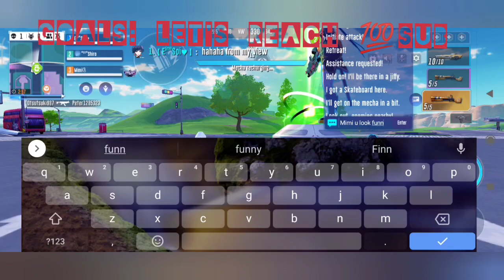SMC: @SOI @SHIRO AND @MIMI VS SQUADS🔥🥶